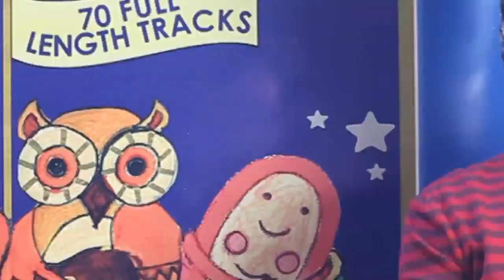Baa Baa Black Sheep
Nursery Rhyme Baa Baa Black Sheep as released on the most ambitious Nursery Rhymes album ever recorded Interviews with the producer and the musicians.